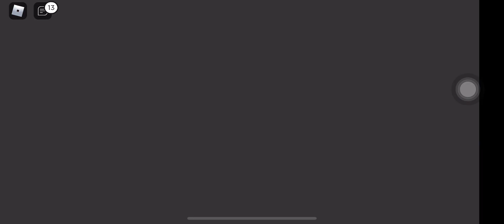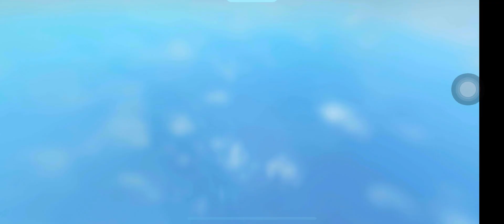Me and Cousin in encounters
Let’s put our bet in who will win!!!’